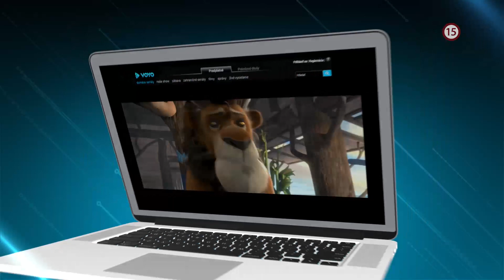Exkluzívne filmy a seriály len na VOYO.sk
Iba na VOYO vás každý mesiac čakajú skvelé novinky! Rozprávky pre najmenších, fantastické dobrodružstvá, severské krimi pre drsniakov, aj komédie pre celú rodinu! Tieto a ďalšie exkluzívne filmy a seriály nájdete už teraz na